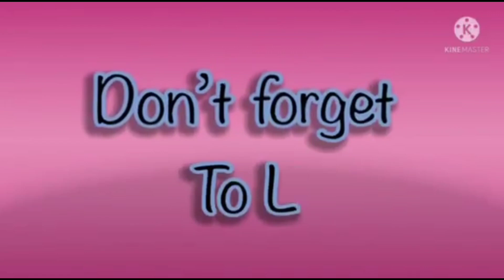Amazing Hickory Dickory Docks | Super Simple Song | Cool Effects Elephant 🐘 Scene 2024